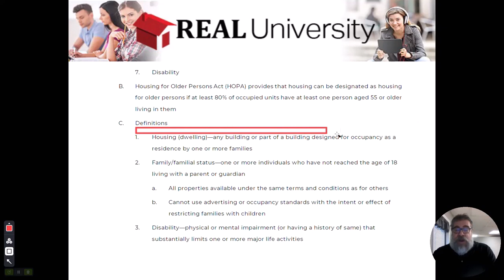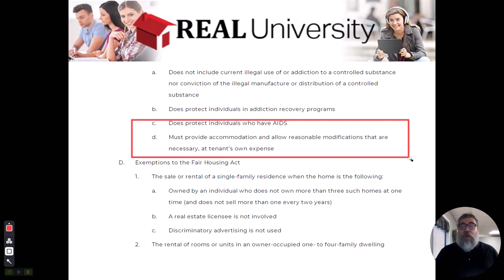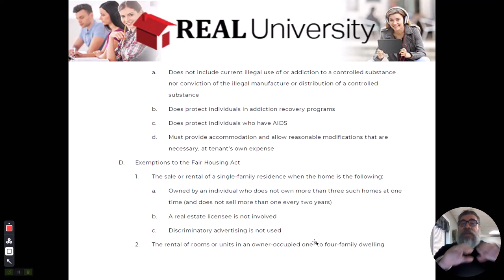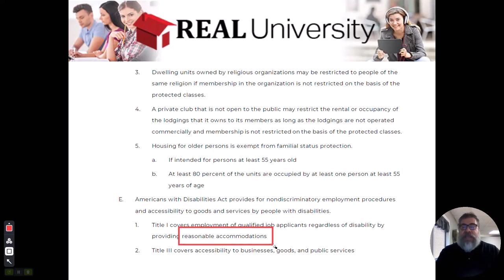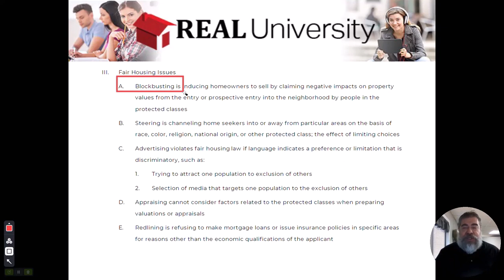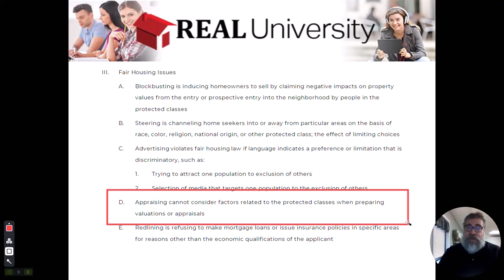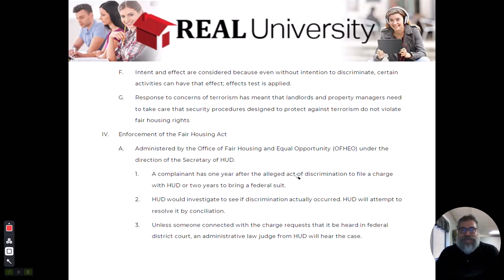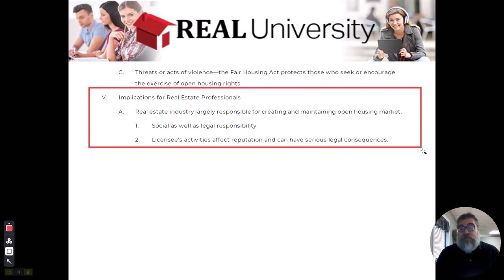Fair Housing Video 2